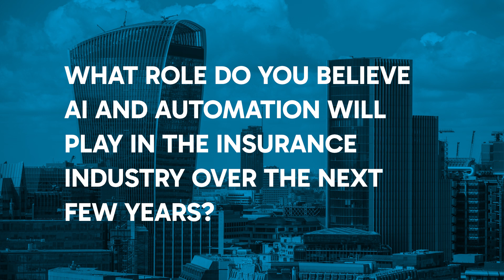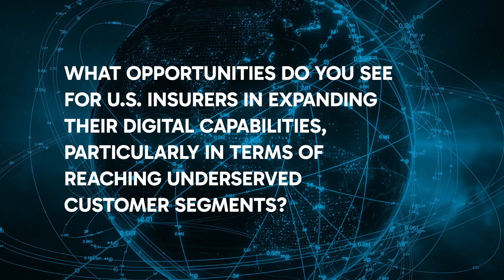Jeff Heine ITC Vegas 2024 Spotlight